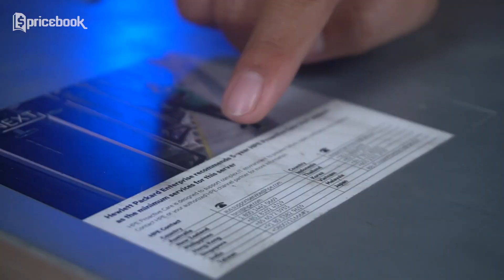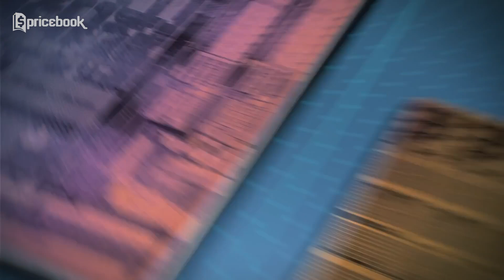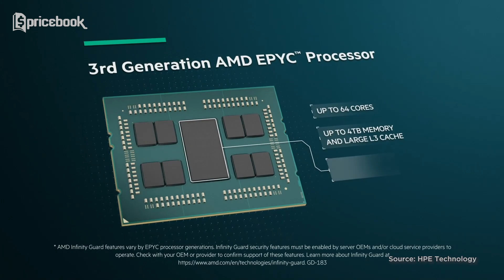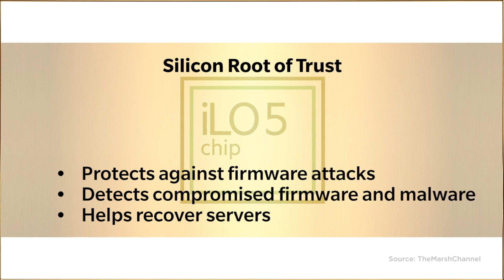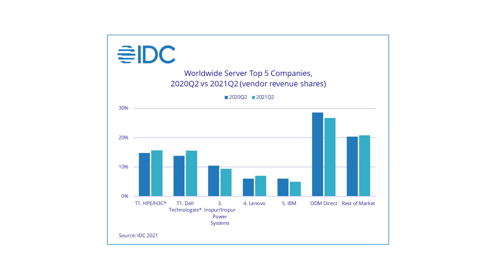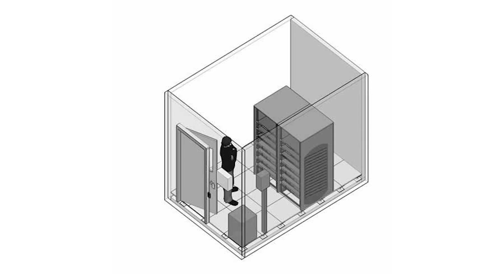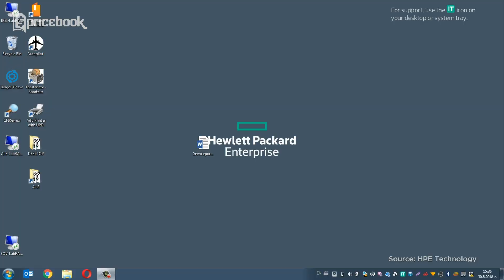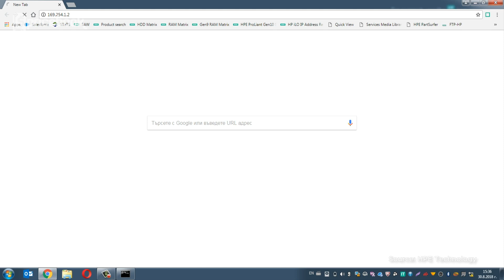AMD TERNYATA... | Unboxing HPE ProLiant DL325 Gen10 Plus Server!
Kali ini tim Pricebook berkesempatan untuk unboxing HPE ProLiant DL325 Gen10 Plus Server yang pake prosesor AMD ternyata sekarang udah gak panas. Kira-kira ada keseruan apa aja yaaa pas Afif unboxing HPE ProLiant DL325 Gen10 Plus Server yang pake prosesor AMD ini? Makanya pantengin aja channel YouTube @PricebookIndonesia. Saksikan video lainnya hanya di channel YouTube @PricebookIndonesia & @PricebookBeauty.